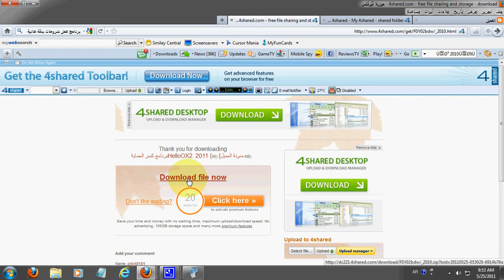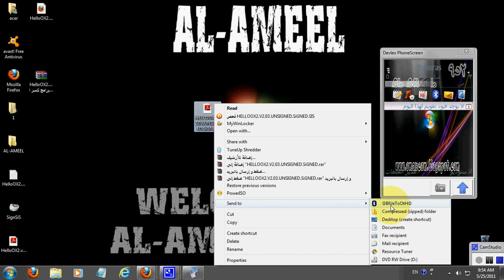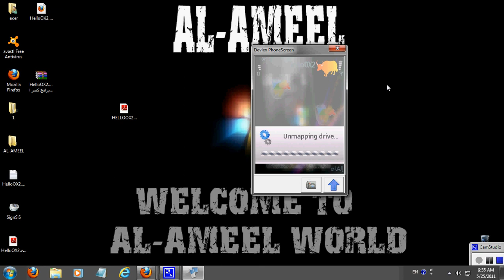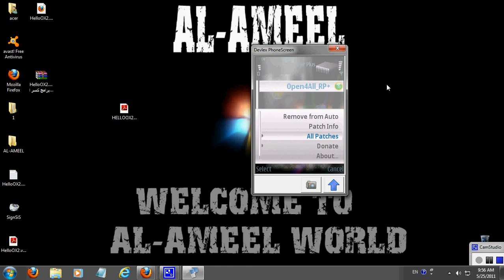شرح كسر الحماية ☺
هذا الشرح حصري على موقع الأبداع أتمنى أن تستفيدوا